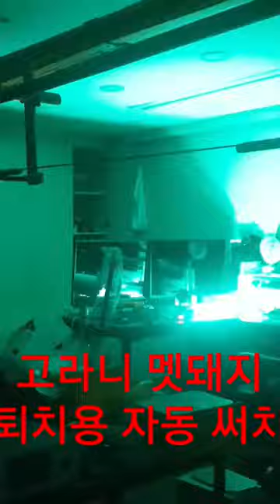고라니 멧돼지는 농장 근처도 못오겠네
거창 주상면  김병철마이스터님의 사과농장에는
새피해가 하나도 없네요.

농장위를 움직이고 날아다니는  모든유해조수퇴치기가 농장을 지키고 있어서 든든합니다.

모든유해조수퇴치기가 새들의 접근을 잘막아준것 같습니다.

다축으로 사과 재배하시는 과원은  고라니 피해가 없도록 신경쓰셔야 합니다.

다축과원의 재배 특성상 하단부에 많은 사과가 달리는데
고라니의 키높이와 비슷해서 고라니가 농장에 들어오면 꽃눈과  가지를 회손시켜서 사과를 달지 못합니다.
특히 올해 냉해피해가 심각해서 꽃눈형성 및 수정이 잘되지 않았습니다.
그마저도 고라니가 침입하여  꽃눈과 가지를 다
모두 따먹어버려서 착과량이 저조한 농가가 많았습니다.
올해 사과 값이  금값이였는데  사과가 없어서 못판다고 합니다.

다축과원은 고라니 방제에 특히 신경쓰셔야 겠습니다.

고라니가 꽃눈 따먹기 딱 좋은 환경이라고 합니다.